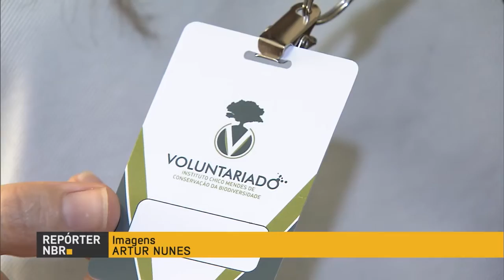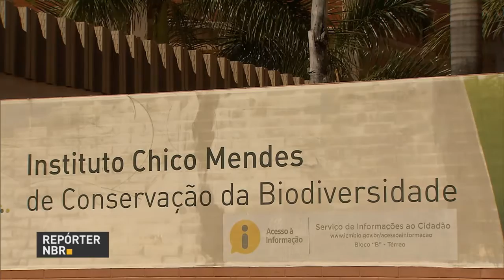Bailarino é o primeiro brasileiro a atuar no papel de protagonista no balé Bolshoi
REPÓRTER NBR 11h – 26.07.16: Já está valendo a lei que traz mudanças para o setor aéreo brasileiro. O bailarino David Motta se tornou o primeiro brasileiro a atuar no papel de protagonista no balé Bolshoi, a mais importante companhia de balé do mundo. E ainda: Consumidor pode verificar como está a qualidade do fornecimento de energia elétrica em sua cidade, em Painel, lançado pela Agência Nacional de Energia Elétrica (Aneel), que mostra o Desempenho das Distribuidoras de Energia Elétrica por município. Instituto Chico Mendes de Conservação da Biodiversidade (ICMBio) oferece programa de voluntariado.